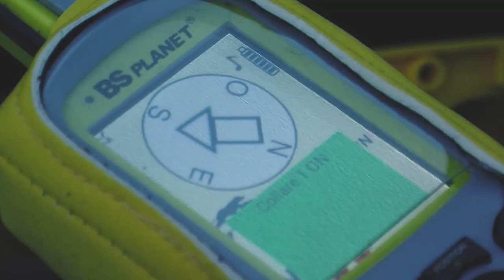English Setters hunting challenging woodcock in Sicily - HuntMag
Hunting trip to Sicily, pursuing the queen of the woods, HuntMag journalist Lucas Micallef was guest of Antonino Urpi who owns the Valcalanna working setters kennel. By using state-of-the-art GPS dog systems by BS Planet, and relying on Franchi shotguns,  pursuing Woodcock in challenging habitat yet bursting excitement.